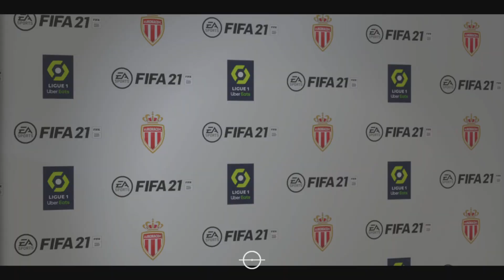FIFA 21 CARRIÈRE MANAGER PSG #11 MERCATO XXL !